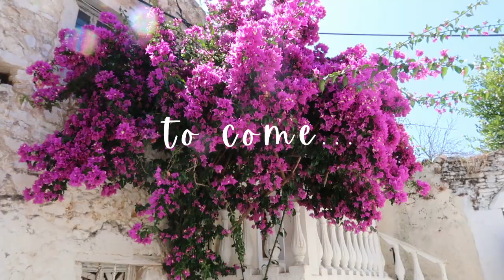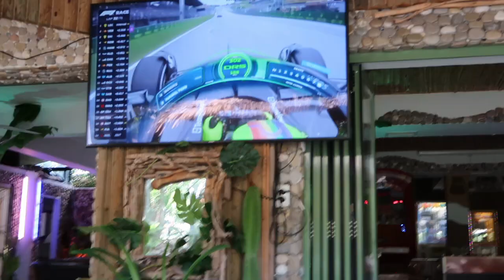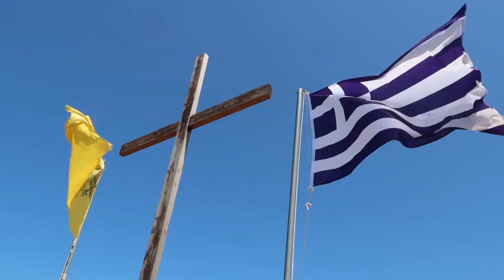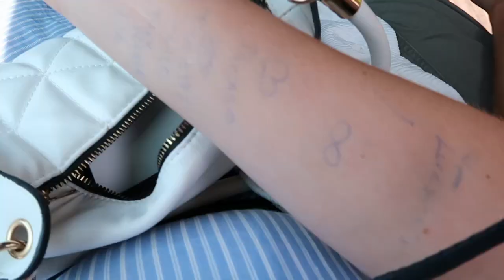Come To Corfu With Me - Part 1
Finally got this vlog uploaded!!! And I think it's one of the best i've done so far. I've really been trying hard to work on my editing so I hope you enjoy it. This was one of the most special trips i've ever taken and i'm so glad I got to document it and share it with you.

Part 2 will come at the end of the week.
Lots of Love From Lyds xxx

Drive Crate: £5 off your first box code Lydia5